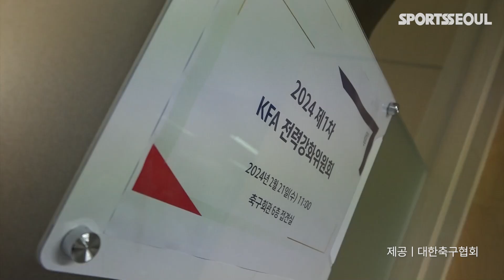KFA 정해성 신임 전력강화위원장 첫 회의…'차기 감독 선임은?'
대한축구협회(KFA) 전력강화위원들이 새 감독 선임에 착수한다.

21일 오전 11시 서울 종로구에 위치한 축구회관에서 1차 전력강화위원회가 열렸다.

축구협회는 2023 카타르 아시아축구연맹(AFC) 아시안컵 실패를 책임으로 위르겐 클린스만 감독을 경질하고, 전력강화위원도 교체했다. 하루 전인 20일 신임 전력강화위원장으로 협회 대회위원장인 정해성 전 감독을 선임했다.

영상 제공ㅣ대한축구협회